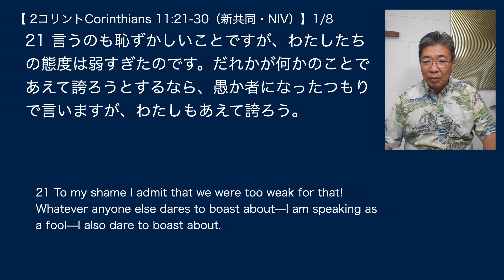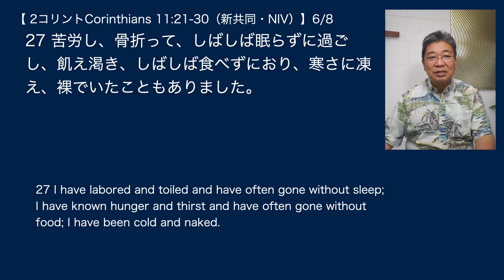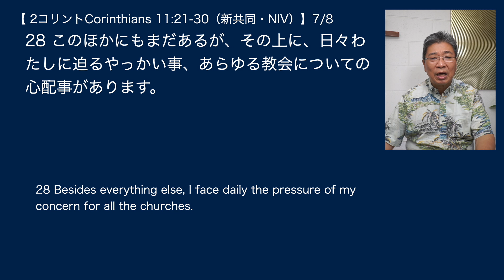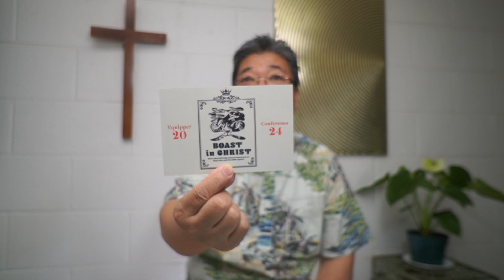【主日礼拝】240714 「自分の弱さを誇る」2コリント11:21-30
ホノルルにある家の教会【セラ・プレイズ】、
中村牧師自宅リビングでの対面とZOOMオンラインでの礼拝から。

00:00　賛美「主のまことはくしきかな」
02:08　聖書2コリント11章21-30節
04:24　説教「自分の弱さを誇る」
33:51　祈り
34:56　賛美「いつくしみ深き」